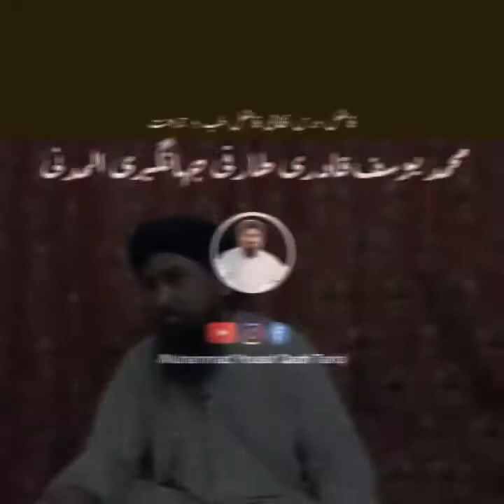Buzurgon ko Esaale Sawab Pesh Krne Ka Maqsad? | Feb13, 2022 | EP: 04 | Mehfil e Sufiyaana Shorts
Feb13, 2022 | EP: 04
Mehfil e Sufiyaana Shorts | Muhammad Yousuf Qadri Tariqi Jahangiri Al-Madani